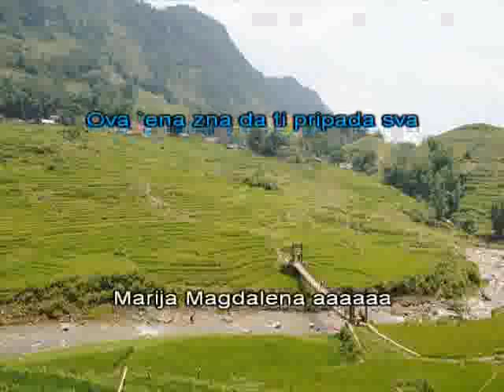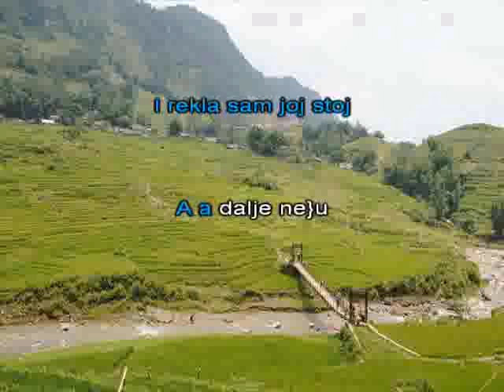Marija Magdalena Doris [karaoke]